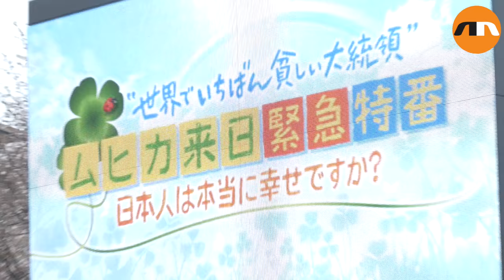Former Uruguay President Jose Mujica speaks at Tokyo University of Foreign Studies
Former Uruguayan President Jose "Pepe" Mujica attends a special lecture at the Tokyo University of Foreign Studies (TUSF) in Tokyo, April 7, 2016, Tokyo, Japan. More than 300 university students and media listened to Mujica talk about his life experiences and his book "A Black Sheep to Power." Mujica talked about hope and  answered student questions about how to change society. (Video  by Rodrigo Reyes Marin/NipponNews.net)